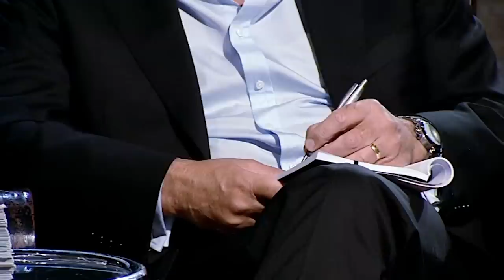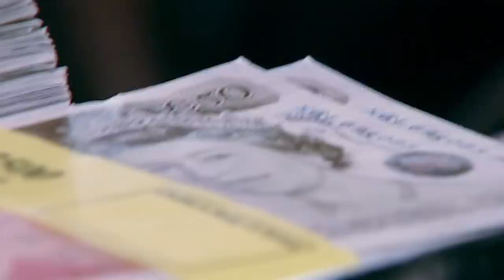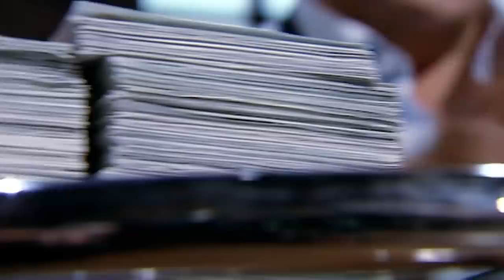Dragons Disagree With Sauce Company Rebrand | Dragons' Den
Tiny Deol is next into The Den with her curry sauce company. She's seeking a £52,000 investment for 15% of her business. Her product was formulated to target the weight loss market with her healthier sauces for cooking Indian cuisine. She also has a drink and ready meals on offer as part of her company.